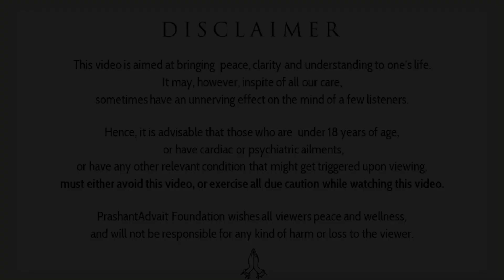Depressed, yet again? || Acharya Prashant, with NIT-Silchar (2022)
Video Information:  NIT-Silchar, 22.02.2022, Rishikesh, India

Context:
What is depression?
How to distinguish the reason of depression?
How to deduce the inner cause of depression?